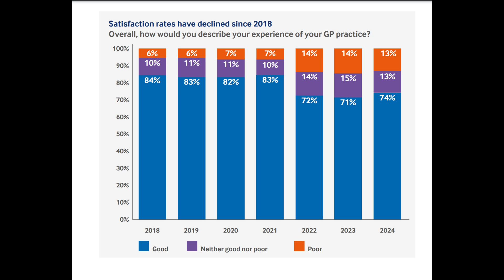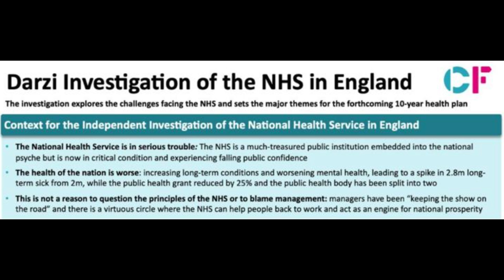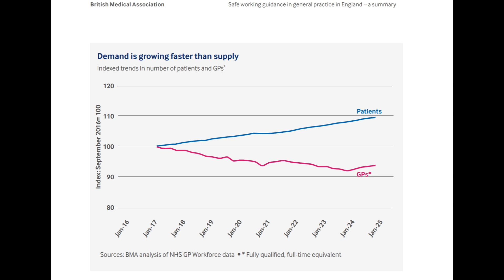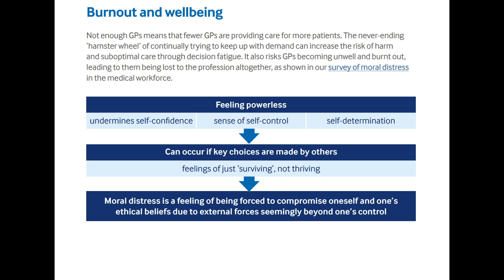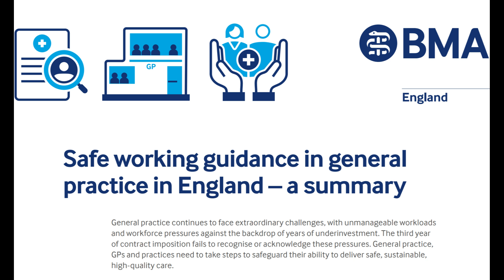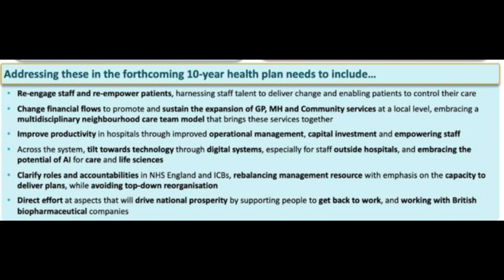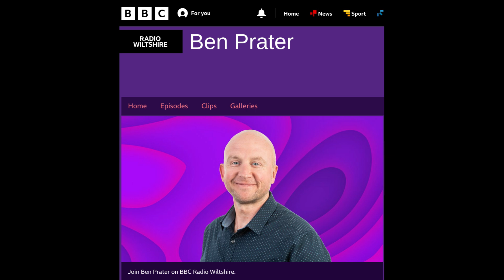The Darzi Review, the BMA safe working guidance and its impact on GP appointments: My thoughts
I am attaching my BBC interview with some very useful infographics to help you better understand the forces at play behind the scenes in primary care which are shaping the current service delivery.

I am really grateful to the BMA safe working guidance document and I encourage all healthcare professionals involved in working in primary care to at least read its summary. I am sharing various facts figures and diagrams from this guidance.